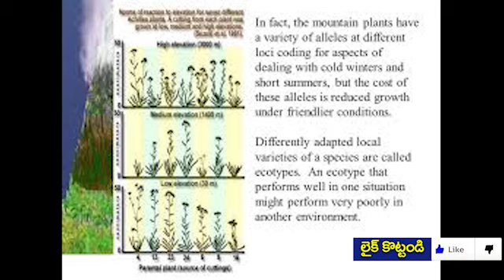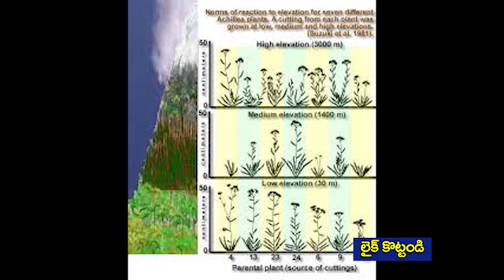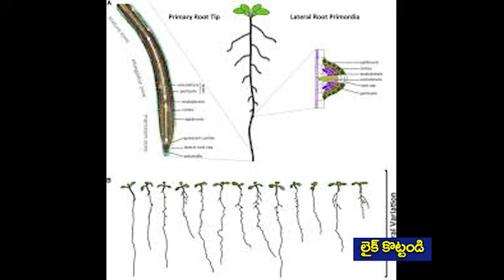భారతీయులకి బంగారం లాంటి వార్త | Good News for Indians | Latest News for indians | Taja30